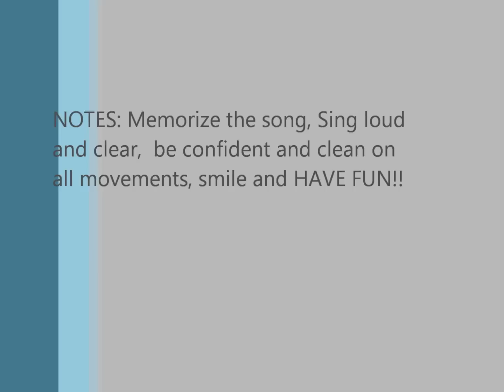Mighty God Motions